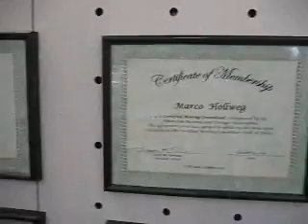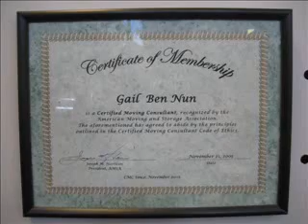Partner Van Lines - Bay Area Moving Company - For Movers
Enjoy the magic of a quality move:
Efficient, cost-effective moves
Professional, Elite team of movers
State of the art packing techniques
Our experts with their proven moving techniques will expedite the moving process and save you money.

Partner Van lines